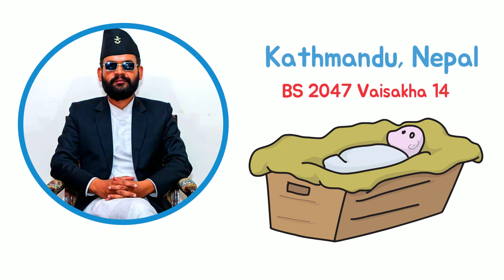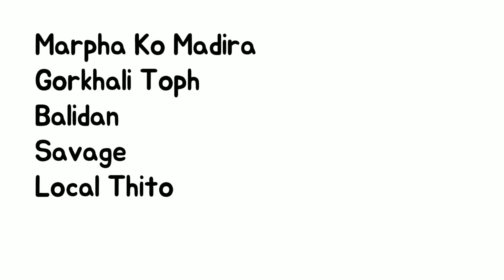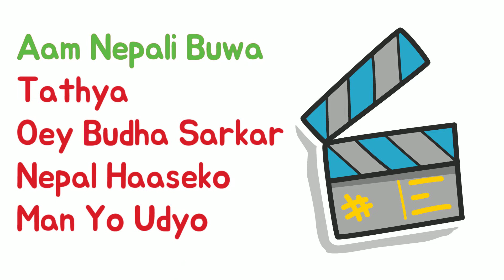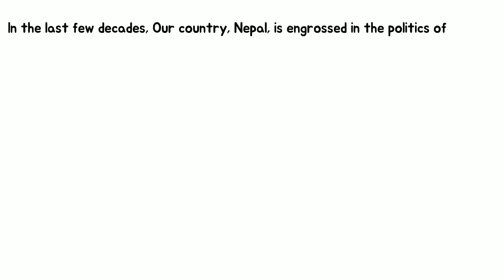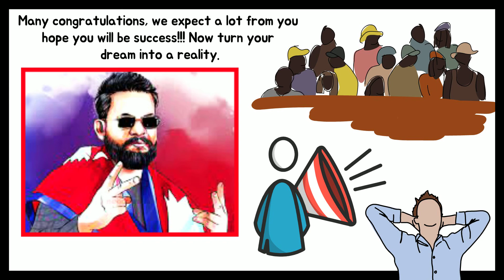Balen Shah Biography In Nepali || Mayor of Kathmandu Metropolitan City || Rapper || Success Story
This video is about Balendra Shah, popularly known as Balen Shah (Nepali: वालेन शाह) or simply Balen, biography in Nepali language. Balen Shah is a Nepalese rapper and politician. He is currently serving as the 15th mayor of Kathmandu, the capital of Nepal. Shah has been a popular figure in Nepalese hip-hop since the early 2010.

Balen Shah is a multi-talented person with the ability to speak accurately and clearly. He has been elected as the mayor of Kathmandu Metropolitan City in the local level election held on BS 2079 Baishakh 30. Balen, who is running for mayor as an independent candidate in the Stick election symbol, has won with 61,767 votes.